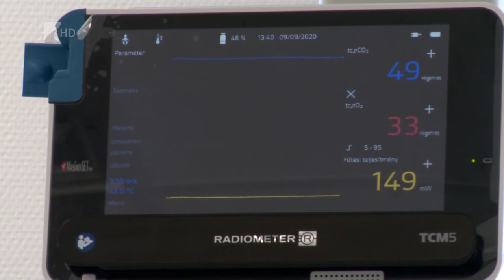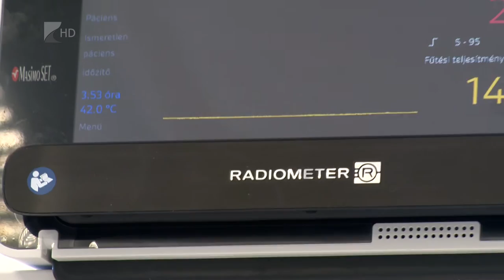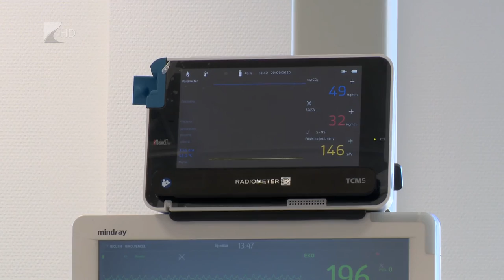Adomány a Gyermekosztálynak - Kölcsey Televízió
3 millió forint értékű mérőberendezést adományozott az Országos Jótékonysági Vadászat Nonprofit Kft. a Jósa András Oktatókórház Gyermekosztályának. Az új eszköz a koraszülöttek és az intenzív betegek szervezetének oxigén és szén-dioxid ellátásáról mutat valós idejű képet, melynek segítségével az orvosok azonnal tudnak intézkedni probléma esetén.